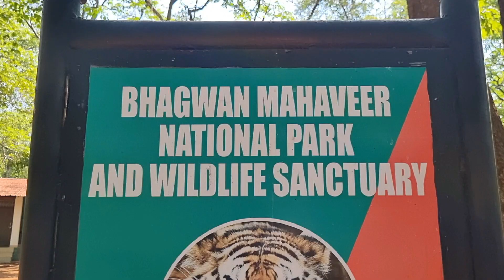bhagwan Mahaveer National Park And Wildlife Sanctuary || Goa || with sister ❤️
Aaj Jayenge Behen ke saath  Bhagawan Mahaveer National Park and Wild Life Sanctuary Goa ||

Your queries-
Goa
Wildlife Sanctuary
Wild animals
Bhagwan Mahavir national park and Wild life Sanctuary
Bhagawan Mahavir
Car trip
Day out with sister
Behen ke saath jayenge ghomne
Jangle trip
Jangli jaanwar

Yt video of new car -